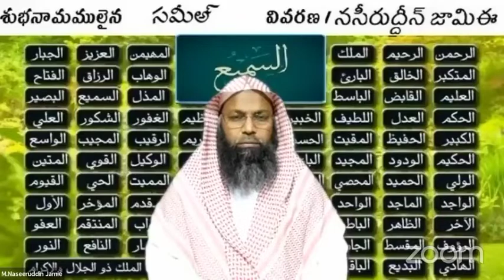ధార్మిక ప్రశ్నలు మరియు సమాధానాలు || షేఖ్ ముహమ్మద్ నసీరుద్దీన్ జామిఈ (Hafizahullah)|| తప్పకుండ చూడండి